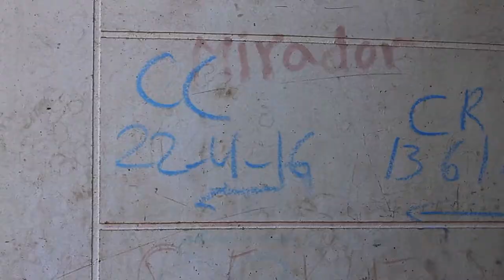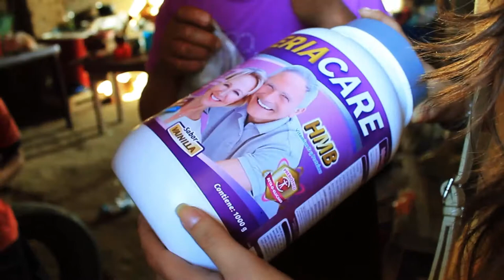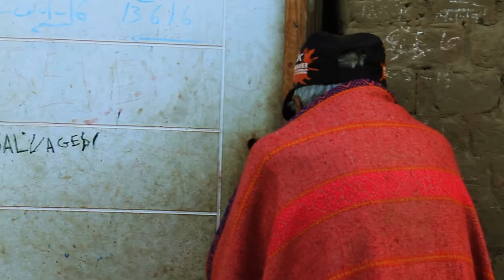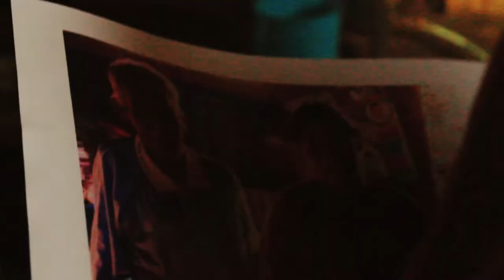En compañía de la soledad (Documental)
Producción, Edición y Dirección: Kevin Saavedra.

Producción de Voz en off: Kamila Sam, Silvana Miranda.

Docente: Digna Corea Zamora.

Agradecimientos: Maria Alejandra Aguilar, Carlos Henríquez, Maria
José Peralta.

I Ciclo - Filosofía y Pensamiento Contemporáneo
Universidad Privada del Norte - UPN

Trujillo, junio del 2016.